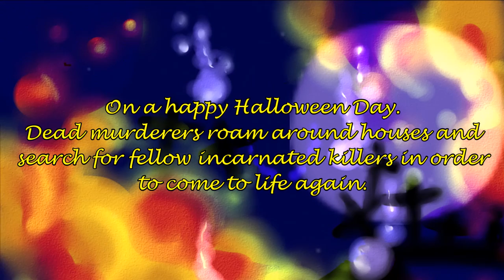That girl isn't scared of me - Yuzuki Yukari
NO COPYRIGHT INFRIFMENT INTENDED!!

Happy Halloween!

Had to upload this before because of personal problems.

If you can't see this video please use a VPN changer or follow the soundcloud link at the end of this description. Thank you YoutubeRed, really...

used a custom version of Yuzuki Yukari V3, trying to emulate ONN and LIN versions of the voicebank. I will share the settings only on request. In this cover it's not very clear, but if you use my settings in V3 you can clearly tell the difference.

The samples at the end are from Yuzuki Yukari's ExVoice pack, that came along with my copy.

VSQx by GJYYNGII - slightly edited by me

Original: Utata-P & Moca
Art, manipulation&mixing: AngelOfGears

The commentary that you see in the video is taken from Utata-P's song page on vocaloid wikia

- Just scroll until you find "That girl isn't scared of me"!